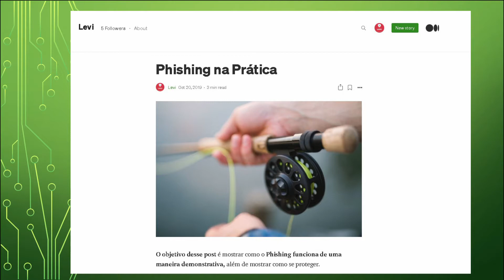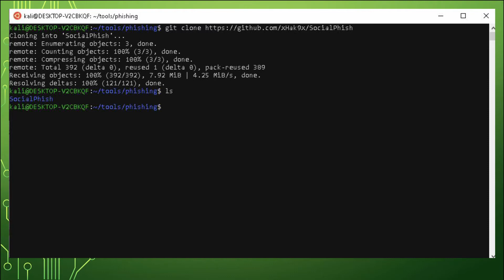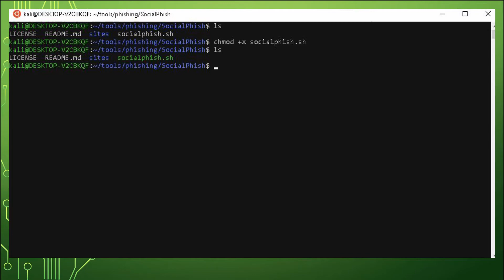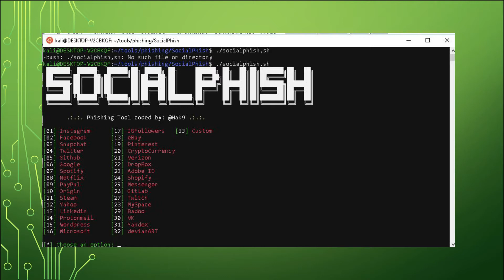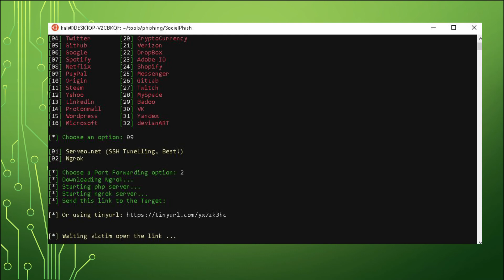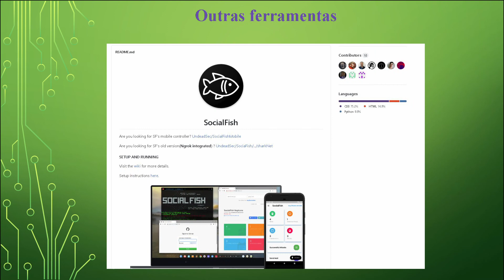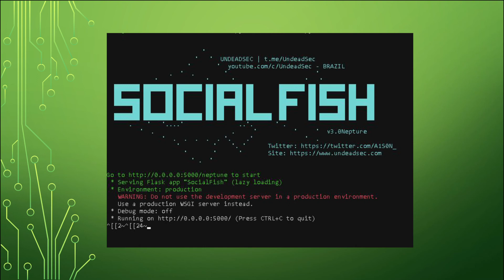Como Hackers atacam empresas com Phishing Parte 4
Nessa série de 4 vídeos vamos aprender sobre como funcionam os ataques usando Phishing com exemplos práticos e recentes.

Sendo que vamos focar no problema do Ransomware como o gancho principal para mostra o potencial de Phishing.